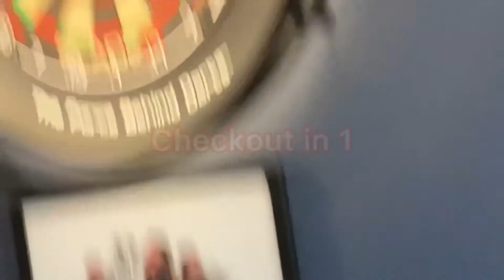501 leg with the new condor flexi stem/flight combo - 16 dart leg